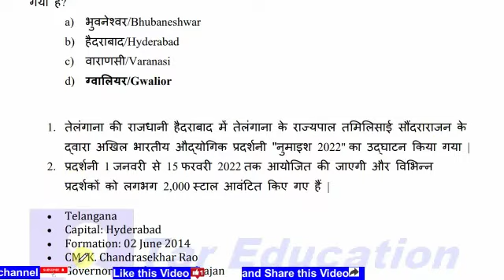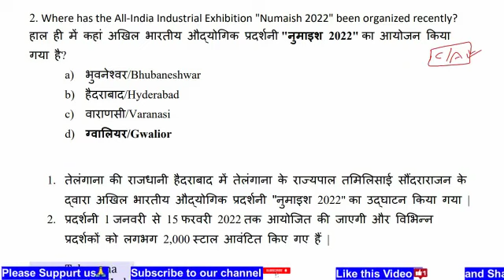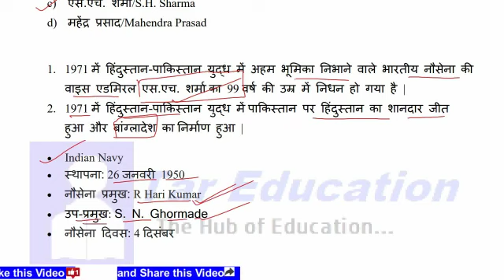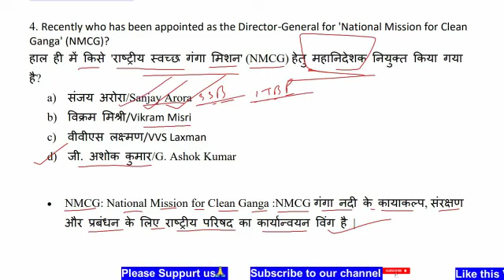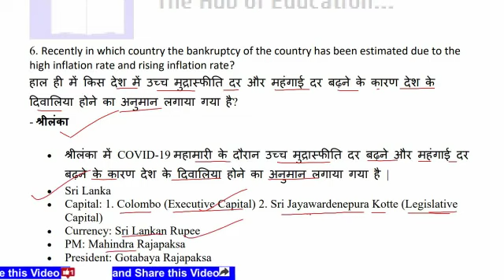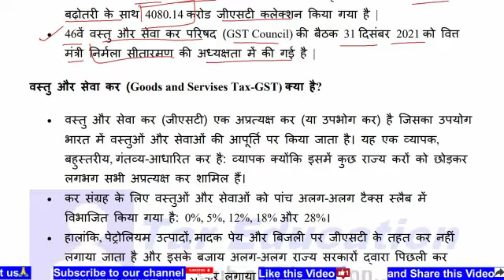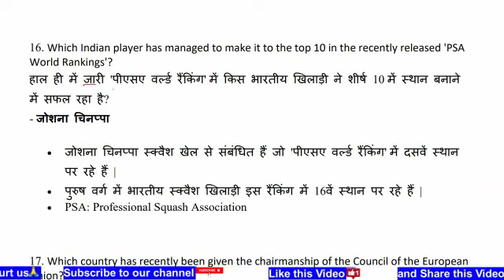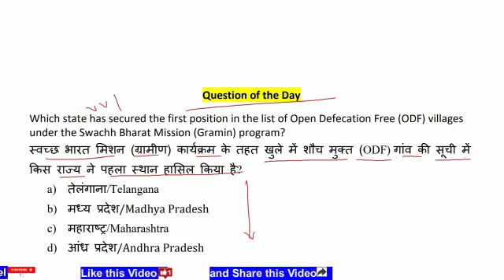TarCA128 | 05 January 2022 | Daily Current Affairs Class with more Extra Facts | Hindi-English| PDF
Dear viewer,

TarCA128 | 05 January 2022 | Daily Current Affairs MCQ Video Class | सबसे आगे इससे बाहर कुछ नहीं | Hindi & English | Free PDF

TarCA128 | 05 January 2022 | Daily Current Affairs Video Class with More Extra Facts Statistics in Detail | Hindi-English

दोस्तों इस वीडियो में 05 जनवरी 2022 का करेंट अफेयर्स MCQs फॉर्म में ज्यादा से ज्यादा अतिरिक्त तथ्यों के साथ डिस्कस किया गया है |

More Extra Facts के साथ Daily Current Affairs का क्लास जरुर देखें, ये क्लास एक अलग अंदाज मे है जिसे देखने के बाद आप Daily Current Affairs by TarEducation TargetAllRounder का प्रतिदिन बेसब्री से इंतजार करेंगें….

Daily GK Updates of/for 05 January 2022
Daily Current Affairs MCQs with more extra facts and statics 05January 2022
GK Today 05 January 2022
Daily One Liners 05 January 2022, 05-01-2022
Daily Current Affairs shorts 05 January 2022, 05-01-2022